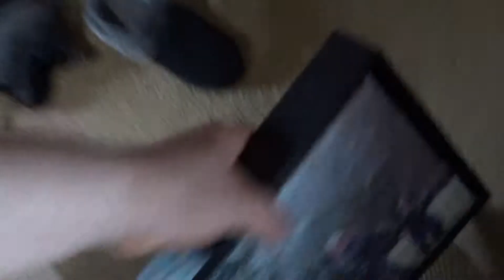stuck on the backroads vlog 159